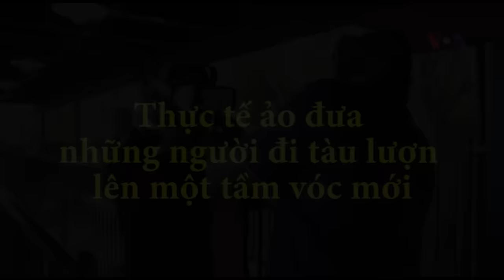Thực tế ảo đưa những người đi tàu lượn lên một tầm vóc mới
Tin tức Nếu không vào được VOA, xin các bạn hãy vào để vượt tường lửa. Nhiều người đến các công viên giải trí để mua sự hồi hộp qua những chiếc tàu lượn. Nay, thế hệ mới của trải nghiệm tàu lượn đã đến qua sự mầu nhiệm của công nghệ thực tế ảo. Những phút hồi hộp mới nhất này xuất hiện tại các công viên giải trí ở Bắc Mỹ, châu Âu và châu Á. Thông tín viên Elizabeth Lee đã đích thân trải nghiệm một chiếc tàu lượn kiểu thực tế ảo này ở một công viên giải trí có tên là Six Flags Magic Mountain gần Los Angeles.